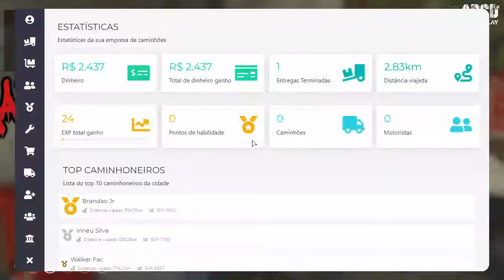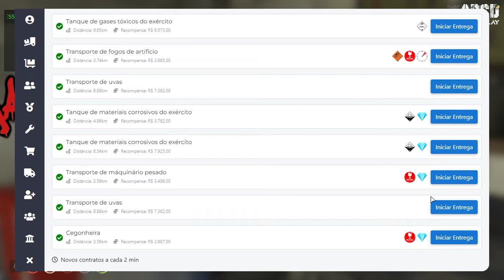eu quero e viajar jovem virei caminhoneiro no rp(abcdrp)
GRUPO FLOGUEIRO E CAMINHONEIRO DA BR
DEUS ESTÁ ENTRE NÓS!
SINCE 13/12/2003
SANTA ISABEL SP
VIRTUAL E VIDA REAL OFICIALMENTE